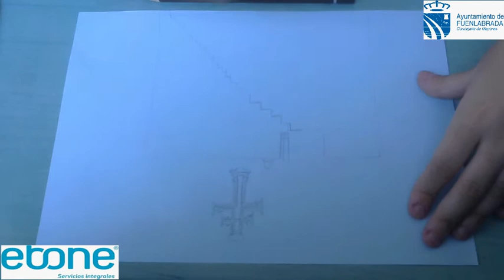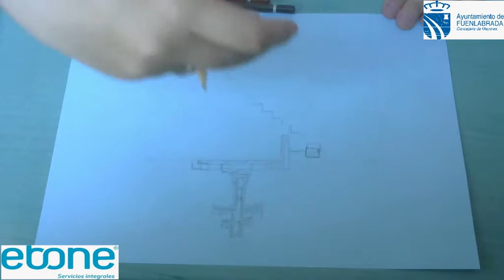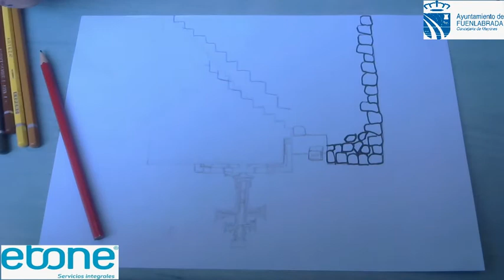Cuaderno de viaje Sesión 11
En esta sección Iria os retará a adivinar de qué lugar de España está hablando a través de datos históricos, artísticos, festivos, además, realizará un dibujo de uno de los monumentos más emblemáticos del lugar.

¡Ánimo y a resolverlo! Puedes escribir en los comentarios la respuesta ¡¡o si te ha gustado!!